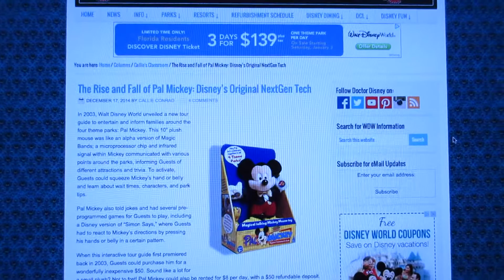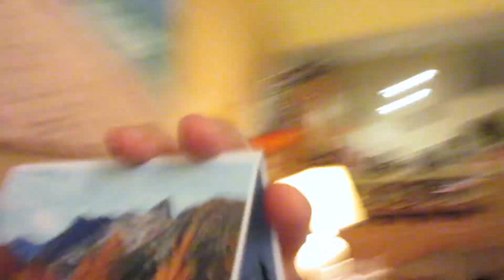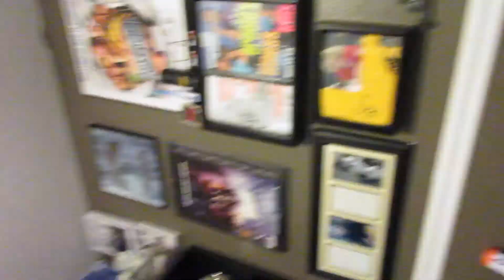Pal Mickey, Call of Duty, and Viewer Mail VLOG 12/30/14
Awesome day of vacation with just quiet time around the house. We take a look at Pal Mickey (Mouse), play Call of Duty online for the 1st time, and read viewer mail.